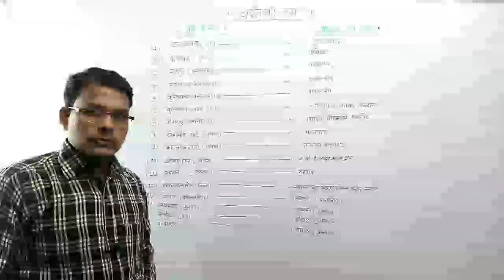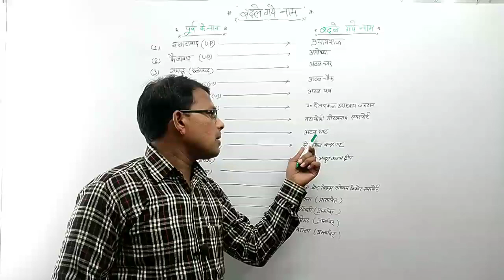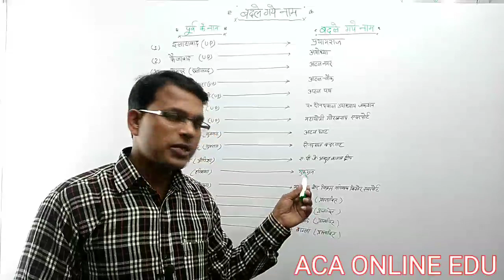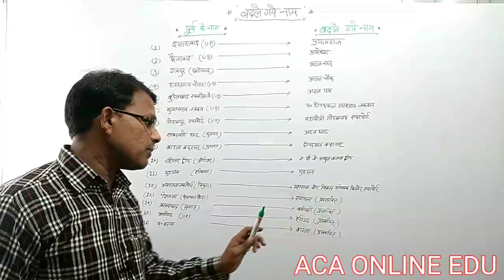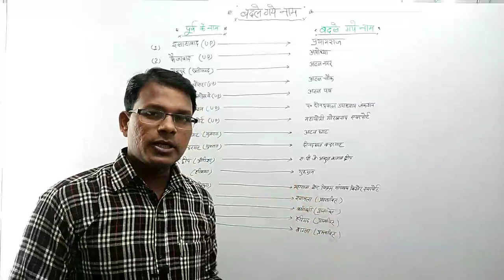बदले गये शहरों एवं नगरों के नाम अयोध्या का पुराना नाम क्या था? Old city names and new names By MKS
बदले गये शहरों एवं नगरों के नाम
अयोध्या का पुराना नाम क्या था?
Old city names and new names
By MKS
again line
acaonlineedu
mkssir
allahabad ka purana name
ayodhya ka new name sabhi ke old names and new names.